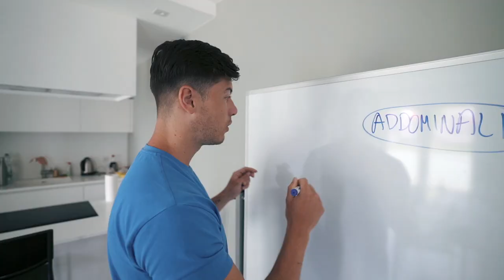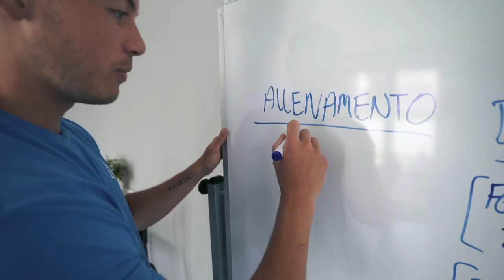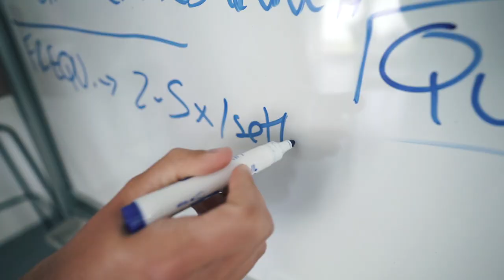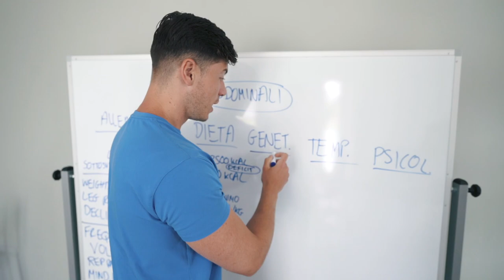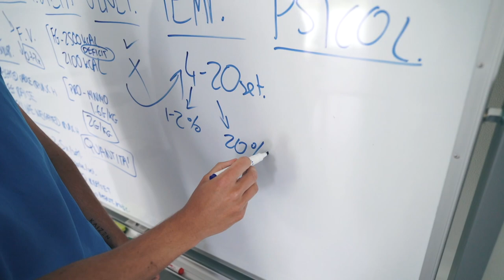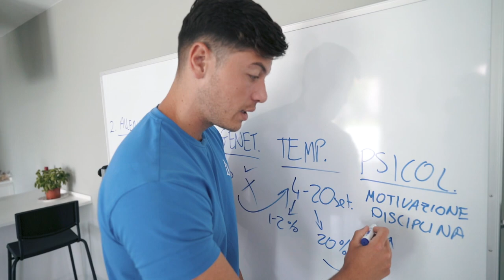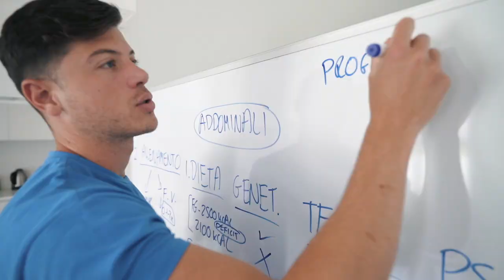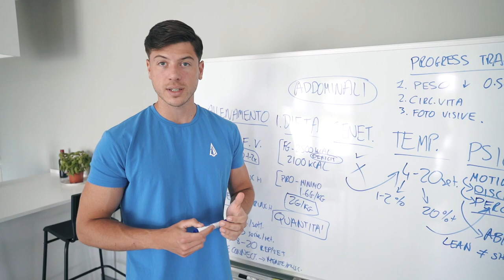COME AVERE LA TARTARUGA (l’ultimo video che dovrai vedere per gli addominali)